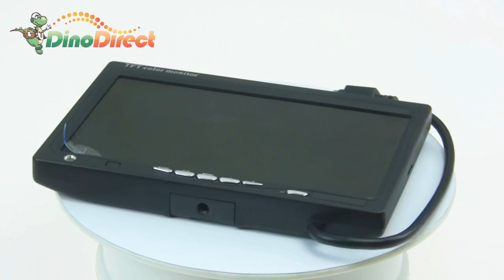7" Color TFT LCD Car Rear View Mirror Monitor Black from Dinodirect.com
Elegant Rearview Mirror has ultra broad-angle digital TFT-LCD TV, digital photo frame. Easy installation and simple to use. TV technical design shows exquisite & clear image and no radiation.